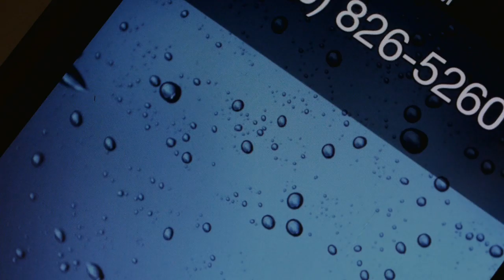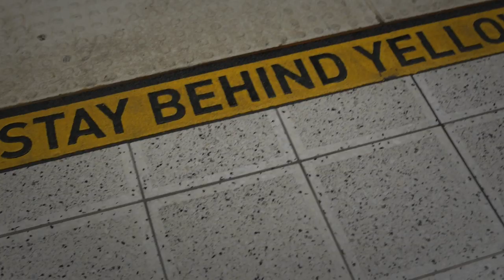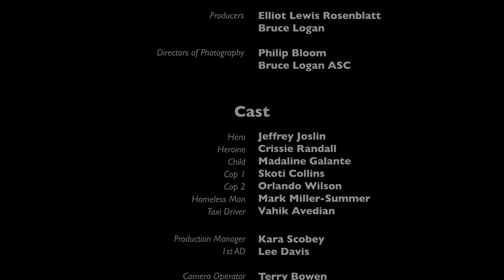Genesis - A short film shot on the new Panasonic Lumix GH3 (DP - Philip Bloom)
Philip Bloom used the new Panasonic Lumix GH3 in various shooting conditions (harsh contrast, interior lighting, direct sunlight, low light, fast movement, handheld) in the filming of this short movie.